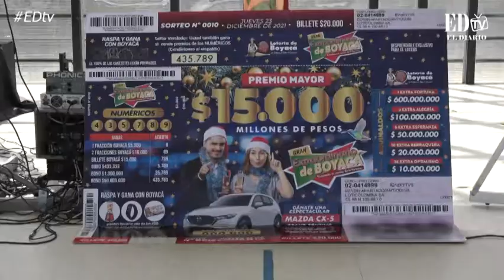Lanzamiento de Gran Extraordinario de Lotería de Boyacá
El coliseo de Comfaboy en Tunja fue escenario para el lanzamiento del Gran Sorteo Extraordinario de la Lotería de Boyacá, que cuenta con un premio mayor de 15 mil millones de pesos, y una serie de premios secos por un total de 1.500 millones de pesos; igualmente el tradicional raspe y gane con premios como relojes, televisores y otros artículos. Este gran sorteo es uno de los más grandes e importantes de Colombia y se jugará el próximo 23 de diciembre.

»Lea la nota acá: t.ly/rJGw